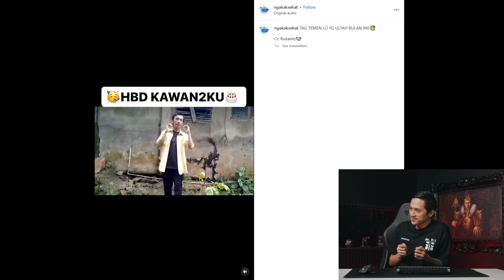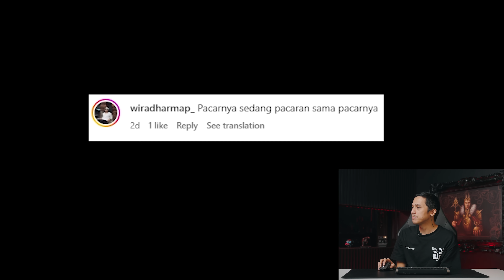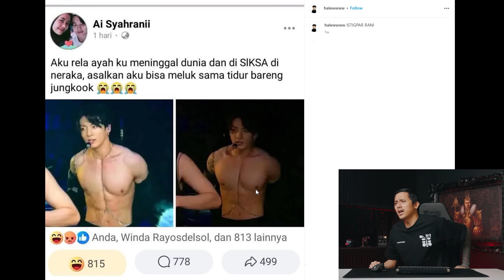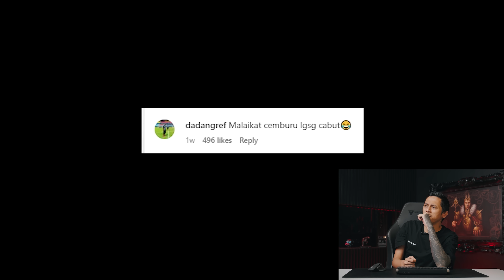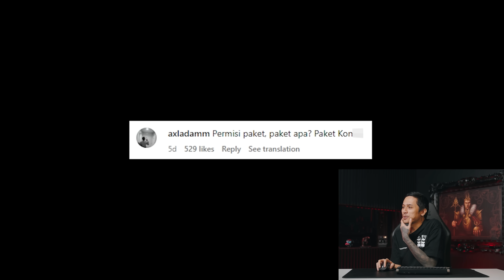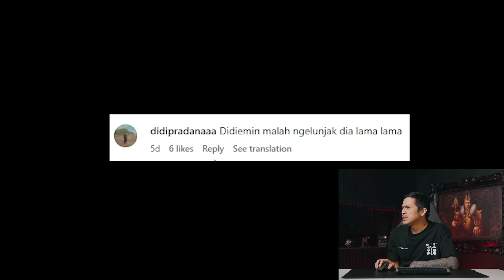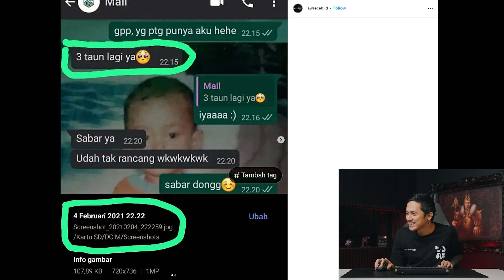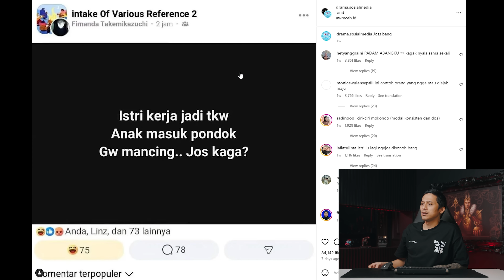puasa itu harus sabar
Yep, yep, new set, old me.

Awal awal puasa memang masih terkesan gampang untuk menahan hawa nafsu, apalagi nafsu untuk tidak marah, tapi setelah kalian nonton video ini, apakah kalian masih kuat? :))

Selamat berpuasa bagi yang menjalankan🙏🏻